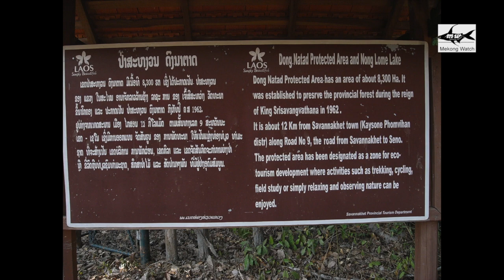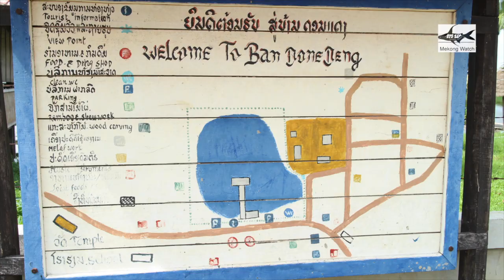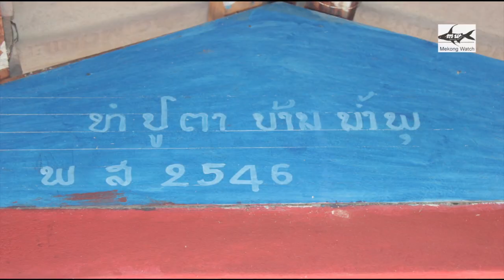ຄວາມເຊື່ອ ທໍາມະຊາດ ແລະ ຊີວິດ - ແຂວງສະຫວັນນະເຂດ -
ແຂວງສະຫວັນນະເຂດໄດ້ຊື່ວ່າດິນແດນ ໄພແຫ້ງແລ້ງ ແລະ ນຳ້ຖ້ວມ ມາແຕ່ ອະດີດ
ແຕ່ຖ້າເບິ່ງໃຫ້ດີໆແລ້ວ ແຂວງ ສະຫວັນນະເຂດ ກໍ່ຍັງມີ ປ່າໄມ້ທຳມະຊາດ,ບຶງ,ໜອງ ແລະ ຊັບພະຍາກອນໃນ
ພື້ນດິນເຫລືອຢູ່ຫລາຍ ພວກເຮົາພ້ອມກັນມາເບິ່ງ ໂດຍລາຍລະອຽດວ່າມີຄືແນວໃດແດ່